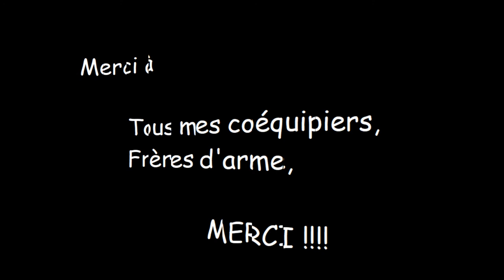Side scrape, les règles - WORLD of TANKS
Rien de tel qu'un bon lourd pour maîtriser la partie ! Mais lourd ne signifie pas impénétrable. Trouver le bon emploi pour le bon char, c'est la question.
Petites explications...